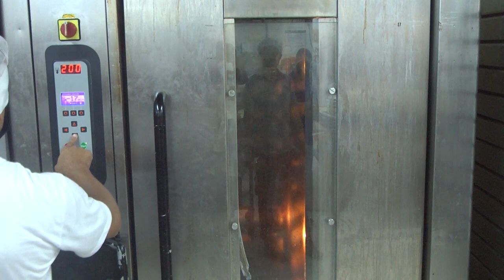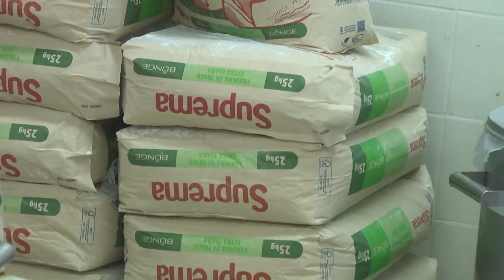TRIGO - Altos preços impactam consumidor final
Curta na famosa rede social de fotos: @terra.gro
Veja também pela Balsas HDTV Canal 23.1
@Canal Rural